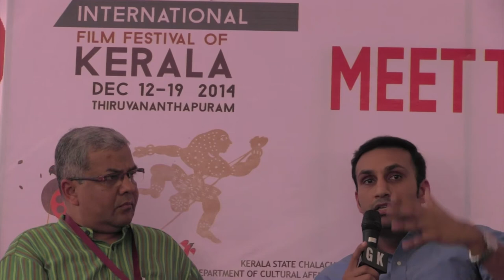Unfreedom the movie - Director's Perspective, IFFK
Raj Amit Kumar, Director of the banned movie Unfreedom talks about censorship in India and his perspective on the film at IFFK, Kerala where the film was the official selection. Watch to know everything you wanted to know about Unfreedom.